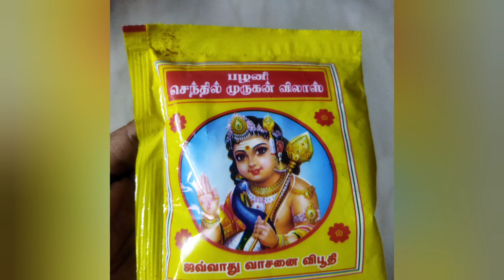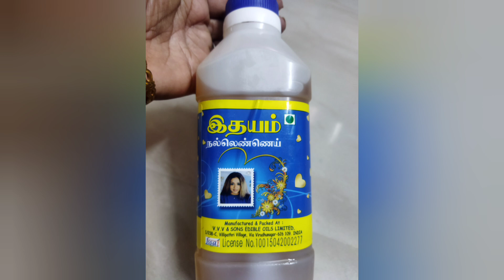மஹா சிவராத்திரி உங்கள் பிரச்சினைகள் தீரும் இந்த அபிஷேக பொருட்கள் வாங்கி கொடுங்கள்.@vasanthamillam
மஹாசிவராத்திரி அன்று அபிஷேகத்திற்கு இந்த பொருட்கள் வாங்கி கொடுங்கள்.
#2023# மஹாசிவராத்திரி# பிப்ரவரி 18# மஹாசிவராத்திரி அன்று இந்த பொருள் அபிஷேகம் செய்ய வாங்கி கொடுங்கள்.
பலன்கள் # பரிகாரம்# ஆன்மீகம்.